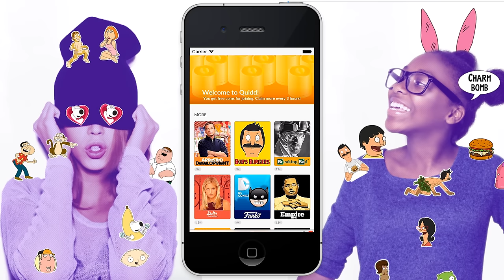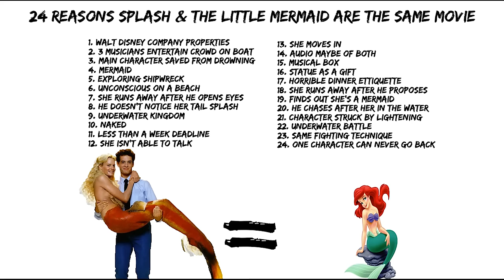24 Reasons Splash & The Little Mermaid Are The Same Movie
Splash (1984)
A young man is reunited with a mermaid who saves him from drowning as a boy and falls in love not knowing who/what she is.
Cast: Tom Hanks, Daryl Hannah, Eugene Levy, John Candy

A mermaid princess makes a Faustian bargain with an unscrupulous sea-witch in order to meet a human prince on land.
Director: Ron Clements, John Musker
Cast: Jodi Benson, Rene Auberjonois, Christopher Daniel Barnes